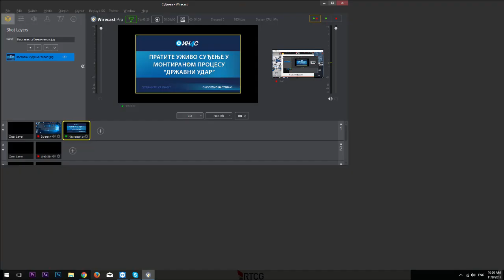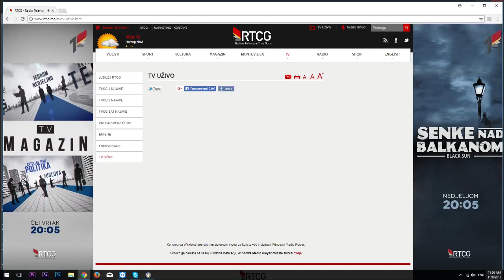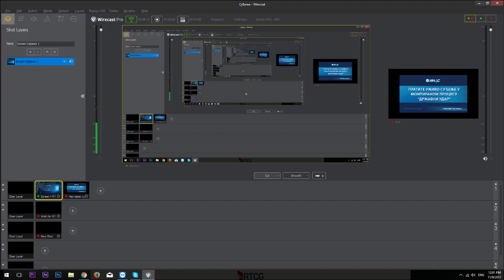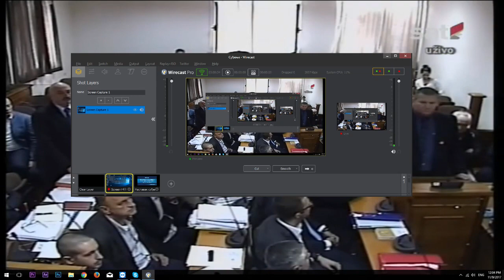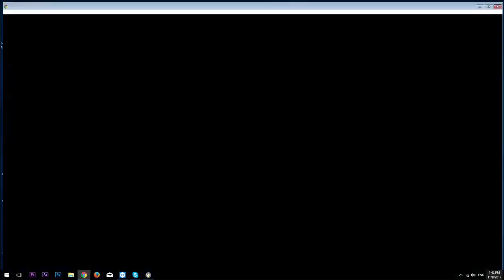ИН4С УЖИВО: Суђење 9. новембар